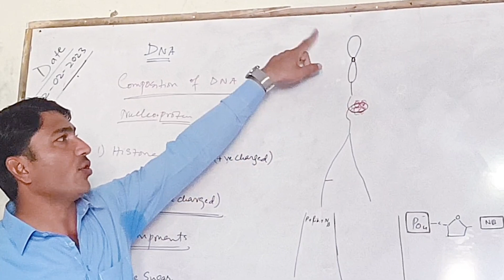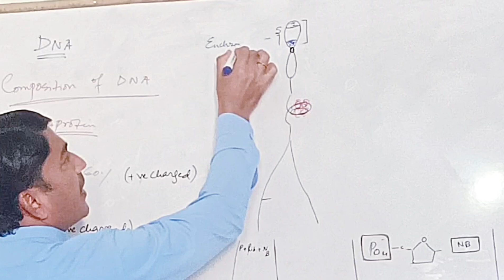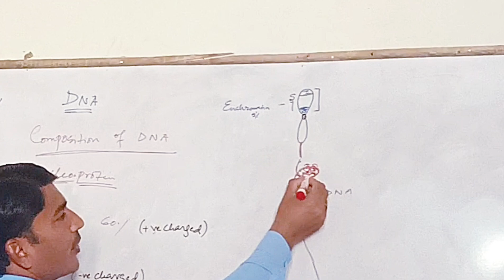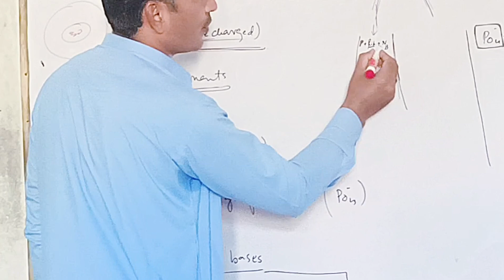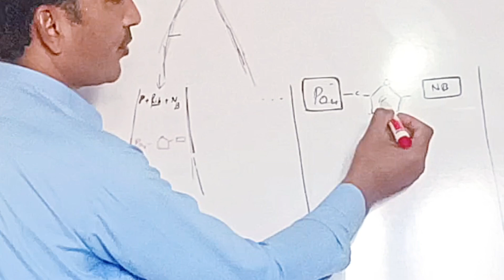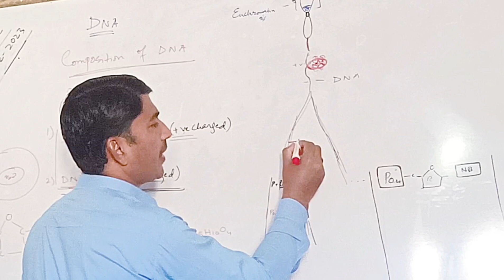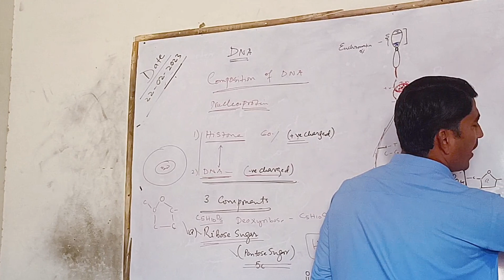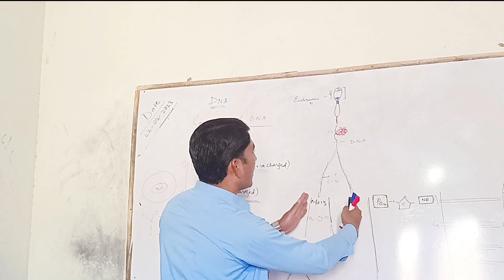DNA | Nucleotide | DeoxyRibose sugar | nitrogenous bases (Adenine, Guanine, Cytosine, thiamine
nucleotides
dna
Adenine guanine cytosine and thymine structure
what is genetic material
nitrogenous bases